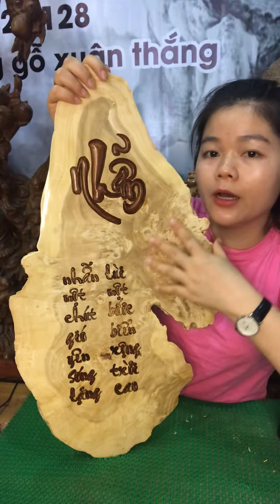Tranh chữ nhẫn ạ ib em nha 0966328128